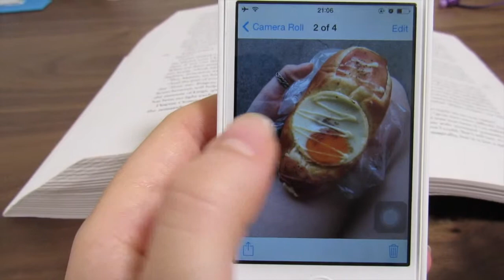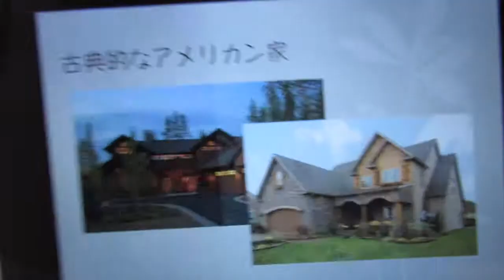Baby Birds! and Some Pretty Sleepy Vlogging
Although most of my weekend was filled with homework, I did ge to glimpse some wildlife in the city!